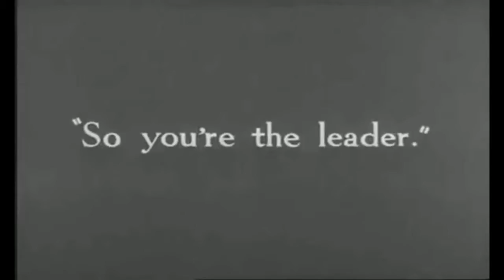Doubler un extrait de film